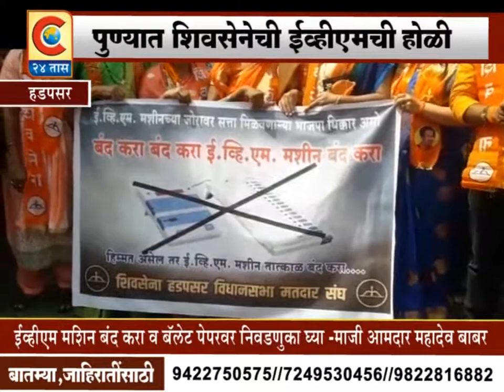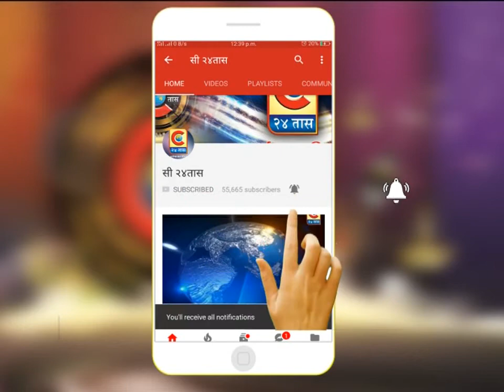हड़पसर -ईव्हीएम हटाव देश बचाव,पुण्यात शिवसेनेची ईव्हीएमची होळी